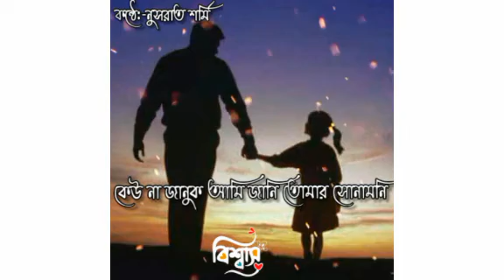বাবা মানে হাজার বিকেল || Baba Mane Hajar Bikel || cover by || Nusrat Shormy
গানটি ভালো লাগলে লাইক কমেন্ট শেয়ার দিয়ে আমাদের পাশে থাকুন।

বাবা মানে হাজার বিকেল
আমার ছেলেবেলা।
বাবা মানে রোজ সকালে
পুতুল পুতুল খেলা।